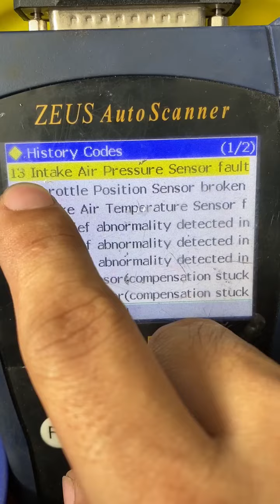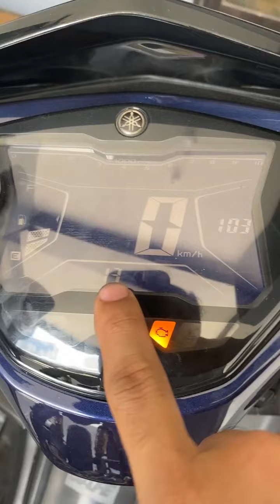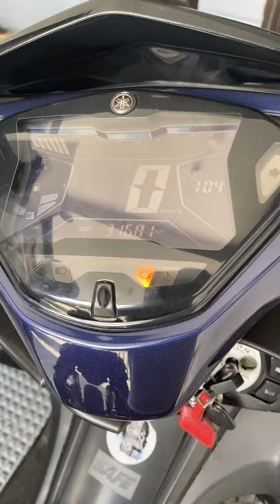Ano ang PROBLEMA ng ERROR 13,15,22 sa AEROX/NMAX?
Problema sa hagok, namamatayan at walang menor sa Aerox at NMAX? Check this out mga ser.